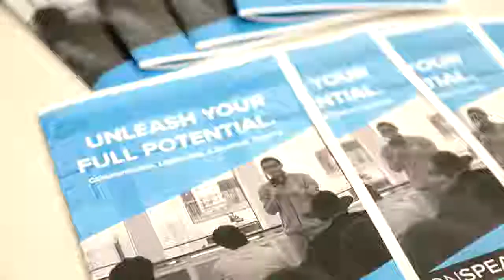Impromptu Speaking Tips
Don't know what to say or did you just have a brain fart?

Impromptu speaking can be tough, especially when there are so many things that might be running through your mind.

In this video, I talk about three tips that can help you speak off the cuff and learn how to recover whenever you don't know what to say in the moment or have a brain fart.

We all have moments when we just blank out and it's okay. The key is to know how to get back up and keep on making our conversation or talk flow like it was meant to be.

✅ TAKE THE SPEAKER ASSESSMENT to discover what's holding your speaking back and what you can do about it